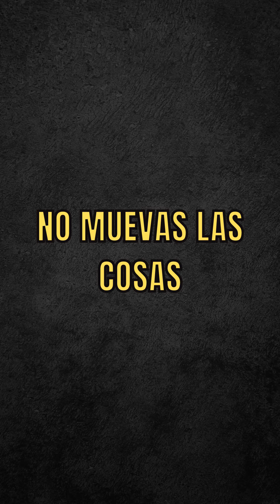¿Cómo hacer feliz a tu gato?